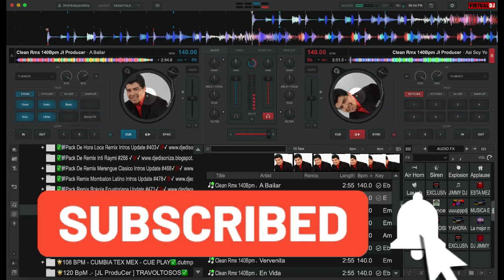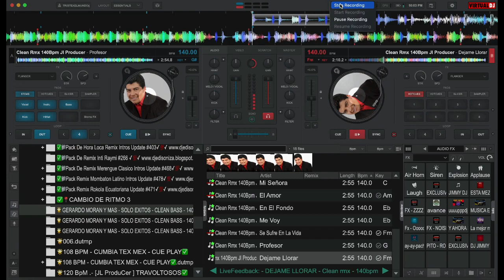PACK GERARDO MORAN SUS MEJORES EXITOS PARA BAILAR DESCARGALO GRATIS AbrilL2022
✅𝐀𝐪𝐮𝐢 𝐥𝐞𝐬 𝐭𝐫𝐚𝐢𝐠𝐨 𝐞𝐬𝐭𝐞 𝐒𝐮𝐩𝐞𝐫 𝐏𝐚𝐜𝐤
✅Mira el video para la CLAVE‼️ LAMENTO LA inconveniencia 🙏 DJJIMMY2022 la  clave
✅ PACK SOLO HITS 🌟 de Gerardo Moran
⁉️CREDITO JLproducer

ELÑAÑITOMIX✅ SIGEME PARA MAS CONTENIDO PACKS TODO LOS DIAS

 🤝AMIGO NOTE OLBIDES LA MANITO PARIBA 👍🏻SERIA DE MUCHA AYUDA PARA SEGIR SUBIENDO MAS CONTENIDO GRACIA